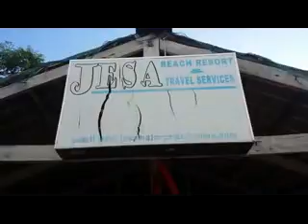IsLa de Gigantes Jesa Resort Sea shore 41916